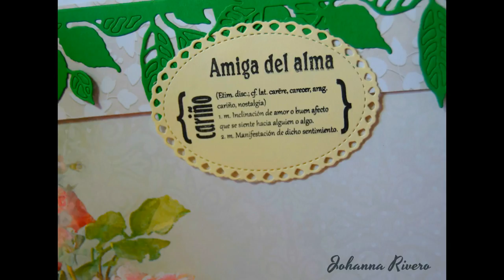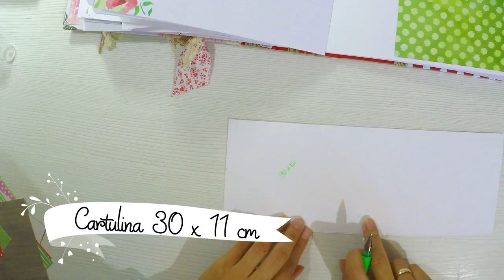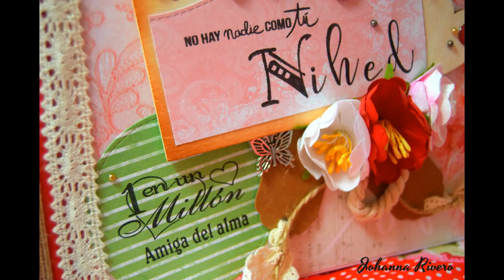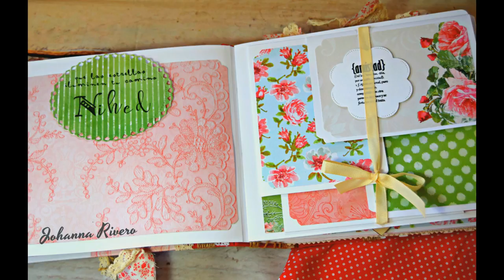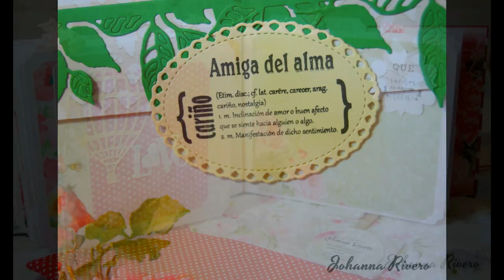Decorando album de fotos tarjeta gigante scrapbook para chica FINAL